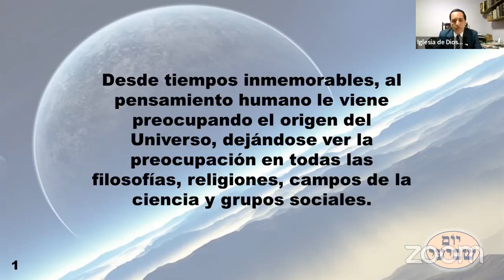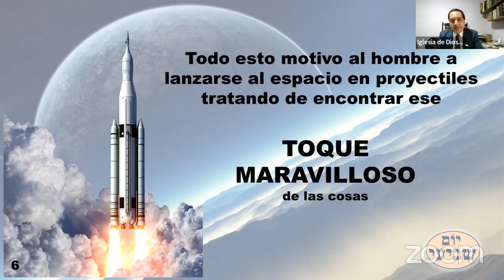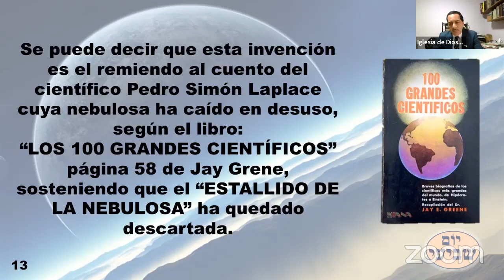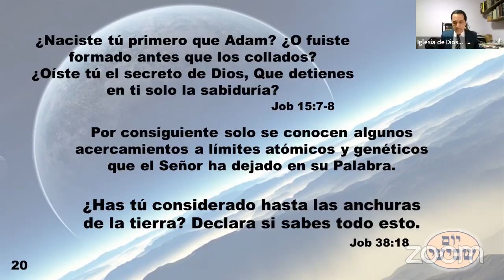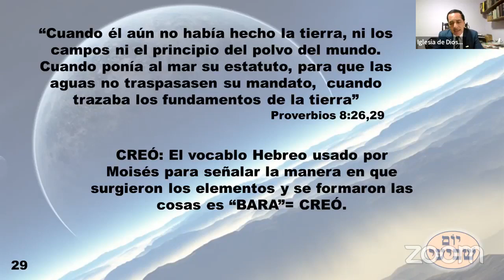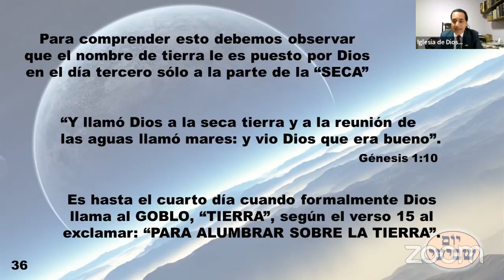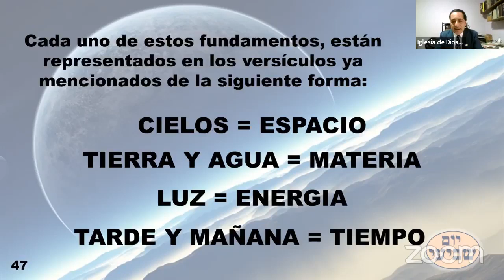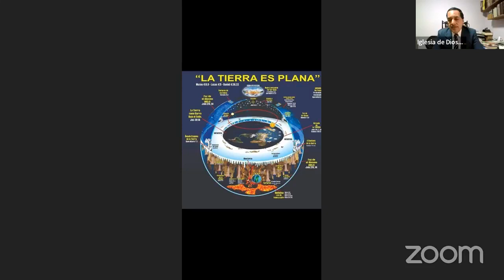La Creación del Universo Primera Parte 20 08 2023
La Creación del Universo (Primera Parte)
Min. Juan Arteaga